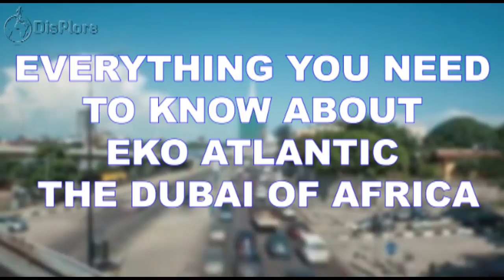Everything You Need to Know About Eko Atlantic - The Dubai of Africa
Everything You Need to Know About Eko Atlantic
The Dubai Of Africa
Hello Displorers, welcome to another informative video presented to you by Displore. It is no secret that we all enjoy the experience of spreading our legs along a white sandy beach while sipping a glass of naturally pressed juice as a beautiful breeze from the ocean blows our hair and watch in the horizon the most exotic neighbourhoods Dubai can offer. But then, it is definitely a secret that most of us cannot afford traveling to Dubai to have that dream vacation but then, Eko Atlantic seems to be filling that void for us. Imagine a megapolis rising, Atlantis-like, from the sea with boasts thriving business and residential districts to help transform not just a city but an entire country. The Eko Atlantic project in Lagos, Nigeriahas become one of the most dazzling and most discussed construction developments in the entire world which intends to build a city shooting afloat the Atlantic Ocean.In this video, we shall look into everything you need to know about the exotic Eko Atlantic commonly thought to be the Dubai of Africa.

Eko Atlantic, officially Nigeria International Commerce city, also known as Eko Atlantic City, or the initials E.A.C. and E.A., is a planned city of Lagos State, Nigeria, being constructed on land reclaimed from the Atlantic Ocean. Upon completion, the new peninsula is anticipating at least 250,000 residents and a daily flow of 150,000 commuters. The development is also designed to help in stopping the erosion of Lagos State's coastline.The city adjoins Victoria Island district of Lagos city, and the Phase 1 area of Lekki to the north, while the entire Western, eastern and southern borders is a coastline. Eko Atlantic is expected to rise as the next generation of property on the African continent; having a total of 10 districts, spread across a land area of approximately 10km2, the city will satisfy needs for financial, commercial, residential and tourist accommodations.
Eko Atlantic development is being carried out as a Public–private partnership, with private companies and investors providing the funding, whilst Lagos State Government is a strategic partner, with the support of the Federal Government. The Contractors are China Communications Construction Group, a company that works in the field of marine dredging and landfill operation. Consultants are Royal Haskoningwith traffic and transport expertise and ar+h Architects. South Energyx Nigeria Ltd., a subsidiary of the Chagoury group, was specifically created to undertake the development. Testing of the sea defence system took place at the DHI Institute in Copenhagen, Denmark, where models were successfully tested for one-in-a-hundred-year ocean surges, and one-in-120-year, one-in-150-year and one-in-1,000-year storms.

Overview
One hundred years ago, the area of land on which the new city will be built was beach, but time and Mother Nature had erased all but a trace. The coastal erosion had become so serious that Victoria Island, a suburb of Lagos, was in danger of serious flooding, and it was feared that those who lived near the water’s edge would be forced to leave their homes. Steps were taken to protect the shoreline, but then a grander plan emerged: to reverse the erosion, reclaim 10km² of land and build a clean and eco-friendly city that would help ease the burden on Lagos, the biggest city in Africa’s fastest-growing economy, and offer employment and opportunity to its 17 million citizens. Work began in 2006, dredging the first few thousand of what will eventually be approximately 140 million tonnes of sand, making it currently the biggest land reclamation site in the world.
The Eko Atlantic City project received global attention in 2009, as the Lagos State Government and its private sector partners on the Project, South Energyx, received the Clinton Global Initiative Commitment Certificate.Eko Atlantic will satisfy needs for financial, commercial, residential and tourist accommodations, with infrastructure in line with modern and environmental standards. These standards will offer the city’s residents water, waste management, security and transportation systems. The city will also have an independent source of energy generated specifically for the city. The Eko Atlantic city master plan indicates that the city will contain seven districts which include Harbour Lights, Business District, Marina, Downtown, Avenues, Eko Drive and Ocean Front.

The Progress Report of the City
As of May 2009, while the project was still in its dredging phase, about 3,000,000 cubic metres have been sand-filled and placed in the reclamation area, while about 35,000 tonnes of rock have been delivered to the site. In certain parts of Bar Beach, the land being reclaimed can already be seen. Dredgers are working around the clock to fill the site with sand.